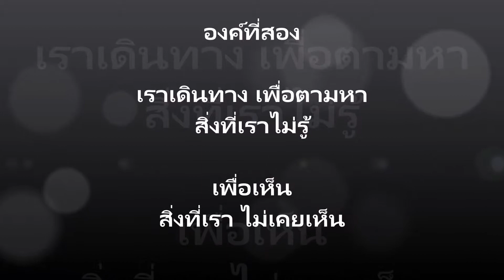บันทึกการเดินทาง... จากข้างใน บรรพหนึ่ง บูรพาวิถี องค์ที่สอง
บันทึกการเดินทาง... จากข้างใน
บรรพหนึ่ง บูรพาวิถี

17 -28 พฤษภาคม 2561

กล้วยไม้กุหลาบกระเป๋าเปิด เริ่มออกดอก
ผมก็ออกเดินทาง

ปลดปล่อย อะไรบางอย่าง
ปลดเปลื้อง พันธนาการแห่งใจ

ดูเหมือนเส้นทาง ทุกทาง
เชิญชวนให้เรา ตามไป
สู่การค้นพบ อะไรบางอย่าง จากข้างใน

เดินทางไปเรื่อยๆ
ไม่ได้มีจุดมุ่งหมายอันใด
ห้วงเวลานั้น
ไม่มีความคิดใดในหัวสมองของผม
แต่ผมรู้สึกได้
ตอนนั้น
ผมเข้าใจ
ความรู้สึก มิใช่ ความคิด
จิต กับ ใจ ไม่เหมือนกัน

เป็นเพียงเพื่อ ไปพบ ไม่ใช่ไปเพื่อ ไปถึง
สิ่งที่ผมเขียนออกมา
จึงเป็นธรรมชาติแห่งนิสัยของผม
เป็นตัวตนภายใน
เป็นความเข้าใจในสิ่งที่ผมพบเห็น
ผมไม่บังอาจเรียกว่า
เป็นการตื่นรู้ หรือ เป็น ปัญญาญาณ
เพราะ
มันคงจะเป็นการหลงตัวเองไป จนเป็นที่หมั่นไส้ของผู้คน
แต่ผมได้เห็น
ในสิ่งที่ ผมคนเดิม
เมื่อหลายปีที่แล้ว ไม่เห็น มองผ่านไป

บันทึกการเดินแบบนี้
ผม ตั้งชื่อมันว่า
ขอโทษที่รบกวนจริงๆ
ความรักชอบส่วนตัวผม อาจรบกวนใครหลายๆคน อาจเป็นความเห็นแก่ตัวของผม ที่ยัด บางสิ่งที่ไม่ต้องการ เข้าไปในหัวกะโหลกพวกเขาเหล่านั้น ผมเพียง รู้สึกอยาก แบ่งปัน สิ่งที่ผมพบเห็นมา ให้ได้รับรู้กัน ก็เท่านั้น
ใครที่อ่านมัน ขอให้ ถือว่า เปิดใจ
รับรู้เรื่องราวที่เพื่อน อยากจะเล่าให้ฟังก็แล้วกันนะครับ

ผมกลับมา
กุหลาบกระเป๋าเปิดบานครบทุกช่อแล้ว พร้อมที่จะโรยรา
เหมือน
ใครบางคน ที่รอผมอยู่ที่บ้าน
คอยจน...โรยรา จากผมไป

30/05/2561/12.29
01/06/2561/16.26

คำตาม
ถ้าใครอ่านไลน์ที่ผมส่งไป อาจจำได้ ผมเขียนกลอนเปล่า บรรยายถึงความรู้สึก และความคิดที่เกิดขึ้นระหว่างเดินทาง จันทบุรี และตราดของผม  พร้อมรูปประกอบไว้ 4 บท ผมเอามาใส่ไว้ใน คำตามของผม ให้เนื้อความมันยาวเข้าไว้ ให้รกหูรกตาชาวประชา มันซะยังงั้นละครับ ตามนิสัยประจำตัว Guan Teen
องค์ที่หนึ่ง
เรื่อยไหลไปตามอารมณ์ ข่มความเศร้าไว้ในใจ
เดินทางไป ตามใจฝัน
บางพื้นที่ บางเวลา
ทำให้รู้สึกว่า
ความฝัน
และจินตนาการ
ของเราช่าง
ด้อยค่า เสียเหลือเกิน

ในทุกที่ที่เราเดินผ่านไป มักจะสร้าง ความแปลกใจ ให้เราได้เสมอ

ยามเศร้า เหงา
ถึงเวลาเดินทางอีก
ครั้งหนึ่งแล้ว
นงชลิต
20/05/2561/20.28
เกาะช้าง ตราด
องค์ที่สอง
หากชีวิต คือการเดินทาง สรรพสิ่งที่ เกิดขึ้น พบเห็นระหว่างทาง ทั้งพร่ามัว และ แจ่มชัด เป็นเครื่อง ฝึกร่างกาย ฝึกจิตวิญญาณ  ให้เข็มแข็ง พร้อมที่จะก้าวเดินต่อไป

ความความพร่ามัว ของชีวิต กระจ่างชัด ขัดเกลา มโนวิญญาณ ใสสะอาด ปราศจากธุลี

เราเดินทาง เพื่อตามหา สิ่งที่เราไม่รู้
เพื่อเห็น สิ่งที่เรา ไม่เคยเห็น
หากเราล่วงรู้ทุกสิ่ง เราจะเดินทางไป
หา
พระแสงของ้าว
ทำไม
นงชลิต
22/5/2561/9.20
ริมทะเล
เกาะช้างวันฝนตก
องค์ที่สาม
ทะเล ภูเขา เมฆขาว ครึ้มคราม สายลม แสงแดด  สายฝน  โปรยปราย เงาไม้ สายน้ำสรรพสัตว์ในป่าโกงกาง สรรพสิ่ง หลอมรวม กลมกลืนกันเป็น หนึ่งเดียว

มีเพียง แค่เรา ผิดแผก สอดแทรก เข้าไป

สายใย โยงยึด ใบไม้ ล่องลอย ใจคล้อย ลอยคว้าง

สงบนิ่ง  เฝ้ามอง เวลาไหลผ่าน  นำทาง ใจไป

พริบตา คล้ายคล้าย กลายเป็น นิรันดร์
25/05/2561/03.59
ตราด

องค์ที่สี่

ทุกสิ่ง
อยู่เหนือขอบเขตของจิตใจ
ทุกสิ่ง
ที่ปรากฏออกมาล้วนดีงาม
ทุกสิ่ง
ล้วนบรรลุถึงแล้ว
ดำรงอยู่ในสภาวะอันสมบูรณ์พร้อม
นี่คือการตื่นรู้

29/5/2561/20.28
หลังจากกลับจากบูรพาวิถี
บ้าน